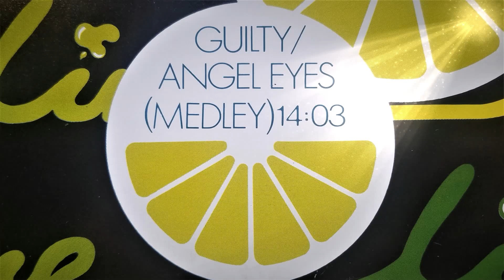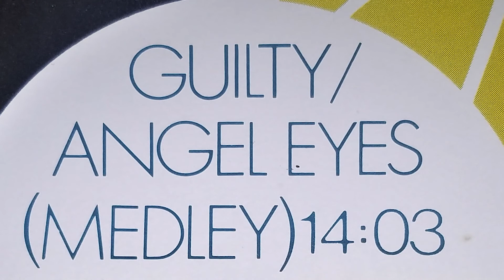Lime - Guilty/Angel Eyes "Medley" (Extended Eurodance 1983)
Lime - Guilty/Angel Eyes "Medley" (Vinyle Original Version 1983)